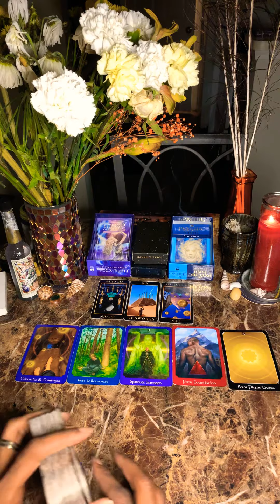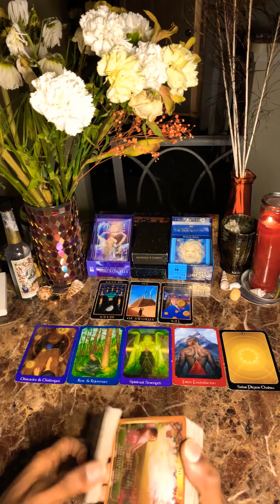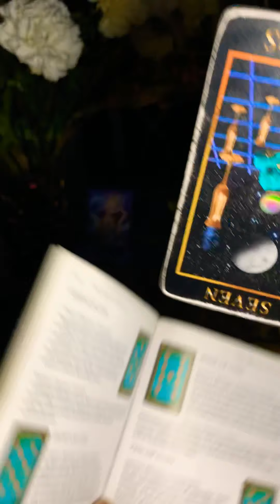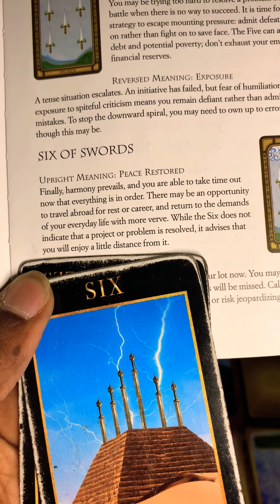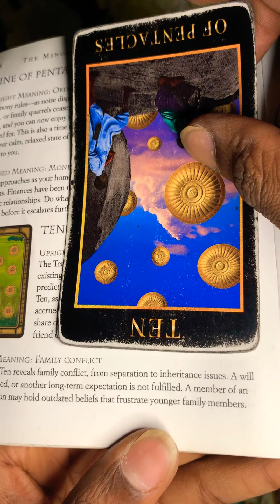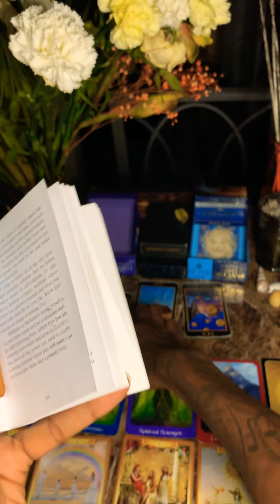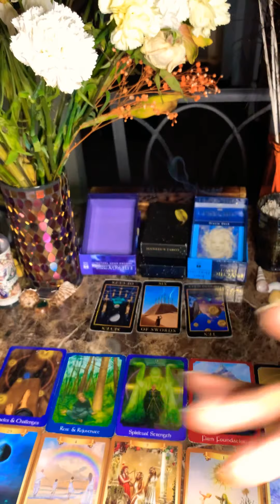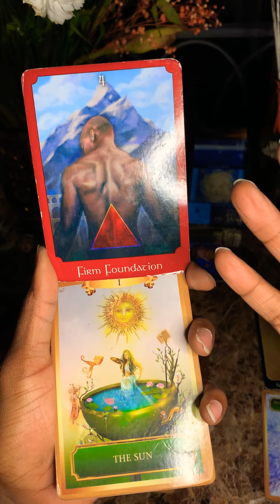SAGITTARIUS ♐️ LIBRA 🌏 Love Scopes - April 14-17, 2020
Psychic Samario is a gifted psychic passed down from previous generations.  He uses his abilities of Clairvoyance, Clairaudience, Remote Viewing, Medium, and Empathy/Channeling to connect with passed loved ones, and to offer you more clearer insight into the future of your intentional hopes and destiny-fulfilled dreams.  Once you've tried me, you will NEVER be the same.  I will wow you with details that not too many other psychics can predict or see.  I am anointed with the gift to heal as well as I also perform rituals at the crossroads if you desire or need any help with relationships.  I work with SPIRIT GUIDES, ANCESTORS, ARCHANGELS, & ORISHAS (Eshu/Papa Legba, Oshun, Chango, and Ogun) for my Spiritual Guidance and relay of sacred messages or sacred information from the Spirit Realm.

LOVE SCOPES  READING

PLEASE DO NOT  SEND  ANY DONATIONS WITHOUT FIRST REQUESTING AN INVOICE FROM ME!  or your donation will be received without refund.

Light & Love